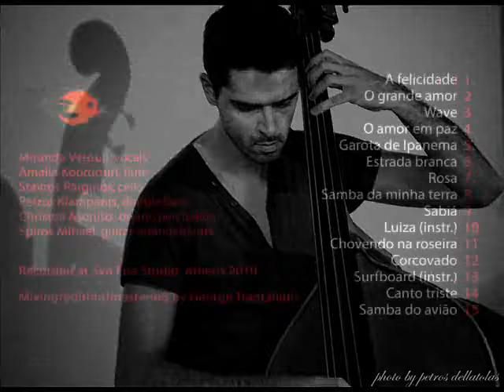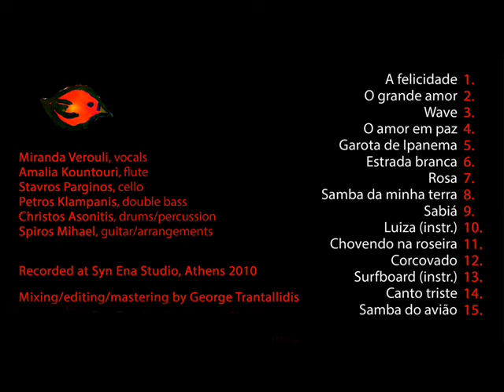Free Time & Miranda Verouli Canto triste (HQ Official Audio Video)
Edu Lobo

From the release Free Time & Miranda Verouli O grande amor

Miranda Verouli   vocals
Amalia Kountouri   flute
Stavros Parginos   cello
Petros Klampanis  double bass
Christos Asonitis   drums/percussion
Spiros Mihael   guitar/arrangements

Free Time was formed in 2002 in Athens, Greece, by classical guitarist and arranger Spiros Mihael. “O Grande Amor” is the group’s first recording, and it’s a tribute to the “father” of bossa nova Antônio Carlos Jobim, featuring also three tracks of other great Brazilian composers (Pixinguinha, Dorival Caymmi, Edu Lobo). It’s a beautiful compilation of some of Jobim’s popular hit songs along with some of the less recorded ones, in fresh arrangements by Spiros Mihael.
Mihael's arrangements evoke the rich sound-colours of a chamber music  ensemble, spiced up by Petros Klampanis’ dynamic yet lyrical playing on the bass, Christos Asonitis’ original Brazilian grooves on the drums and percussion, and of course Miranda Verouli’s unique style of performance, mixing jazz vocals with genuine Brazilian feeling, due to her jazz education and deep  knowledge of the Brazilian culture respectively.